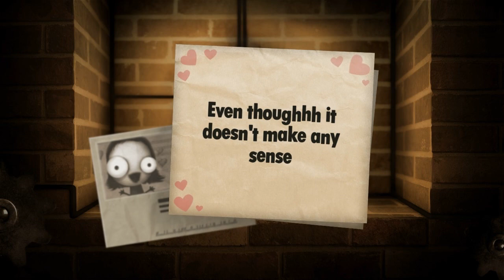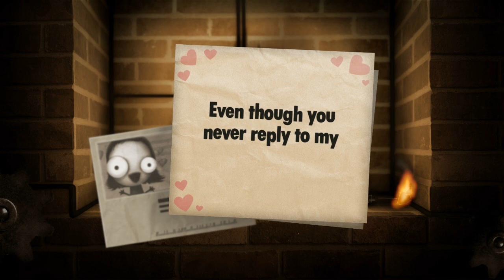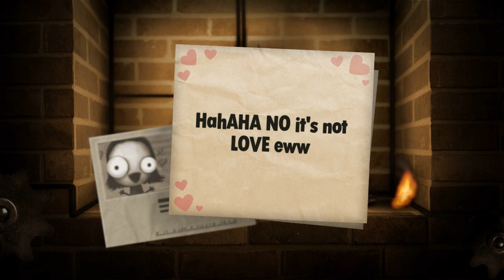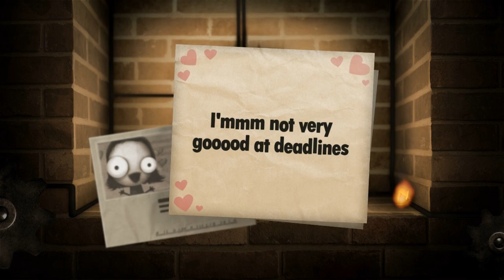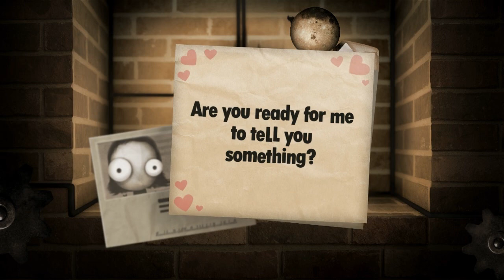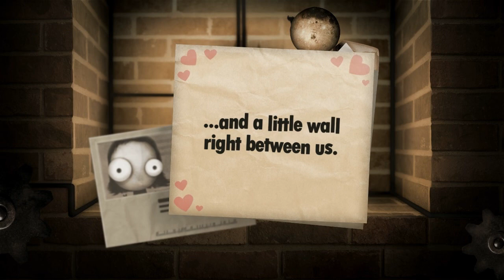Little Inferno Again - The Daily Deal #18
We decided to have another look at this game! It's so simple yet both videos we did on it have left me wanting more. Significantly. In any case the humble indie bundle is still live and kicking, and several games have been added to its roster too! Check it out below: